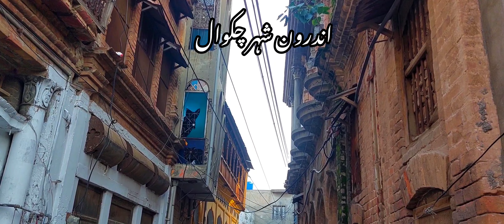Andron Chakwal| Al Khalil Channy Samosy| Moti Bazar|Lal Haveli| Family Vlog| Explore Chakwal